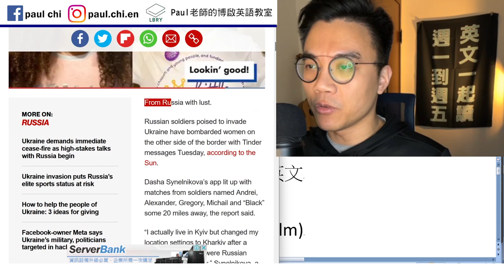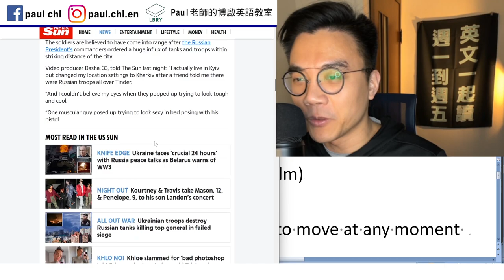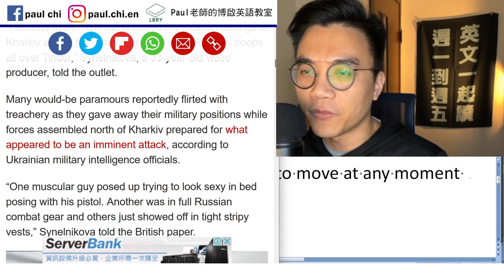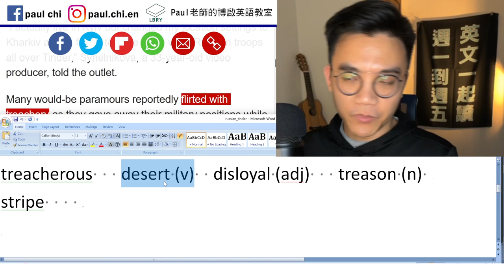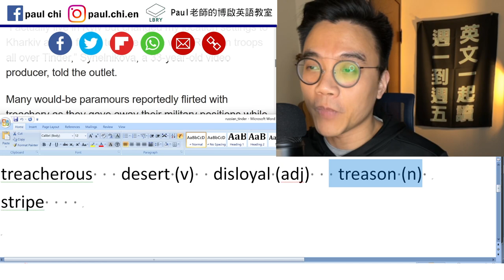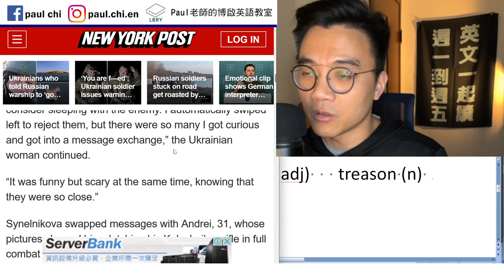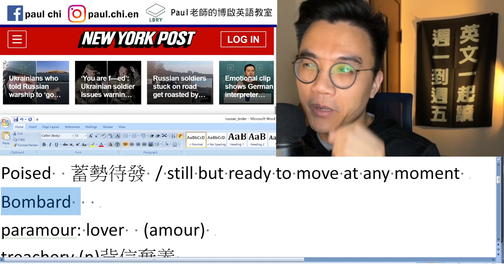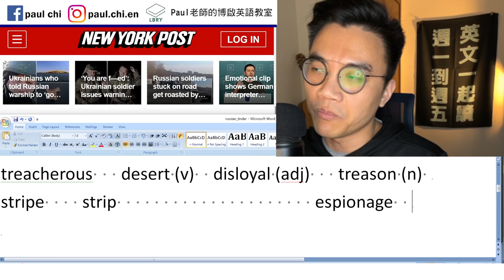【免費英文課 episode 385】打仗還要約炮？ 俄羅斯士兵Tinder滑烏克蘭妹子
Notes:  sleeping with the enemy (film)
From Russia with love/lust.
Poised  蓄勢待發 / still but ready to move at any moment
Bombard
paramour: lover  (amour)
treachery (n)背信棄義
treacherous   desert (v)  disloyal (adj)   treason (n)
stripe    strip                     espionage

LBRY: Paul老師的糟糕英語教室